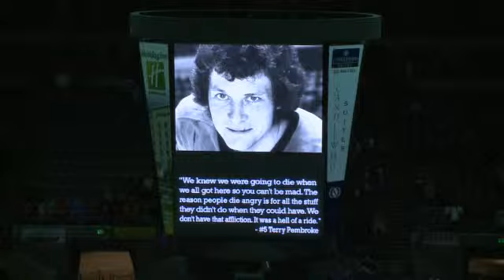Inside the Zone - March 9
Inside the Zone on March 9 with News-Sentinel Komets Beat Writer Blake Sebring.